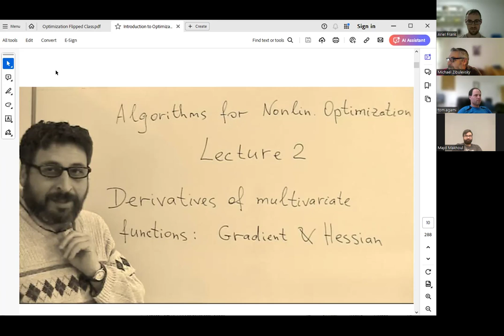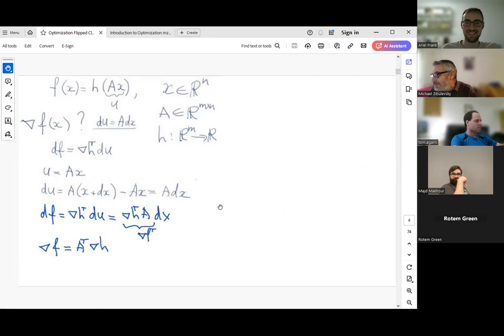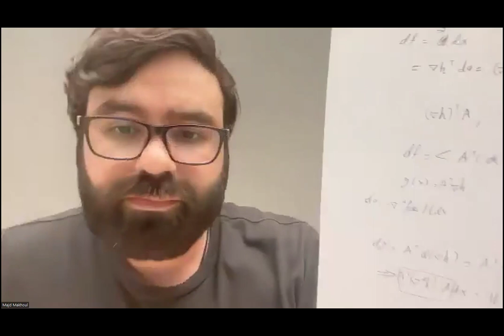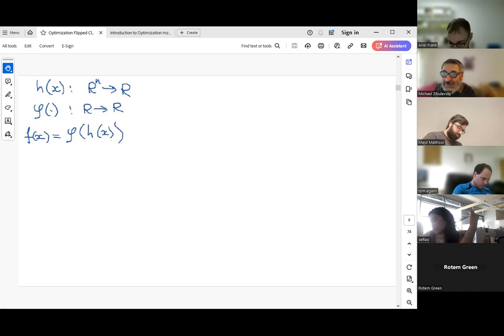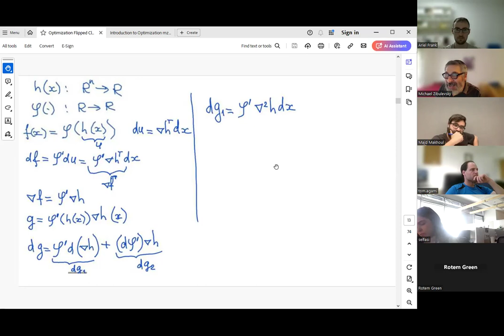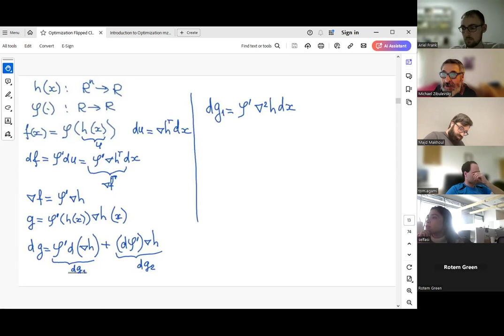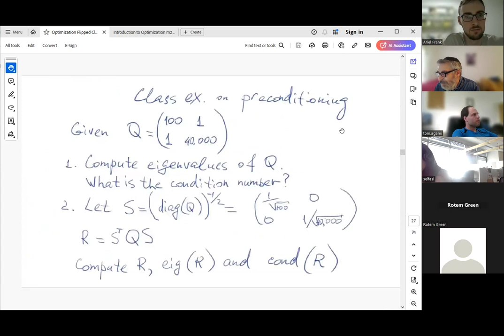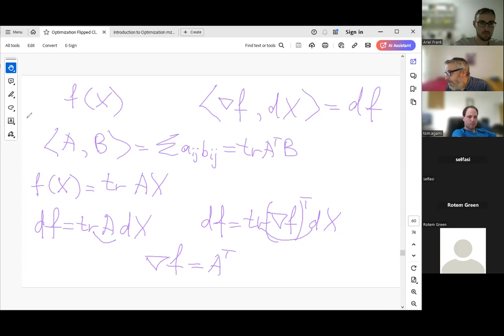Optimization Zoom Lecture 2, Gradient and Hessian, 03 06 2024, in Hebrew